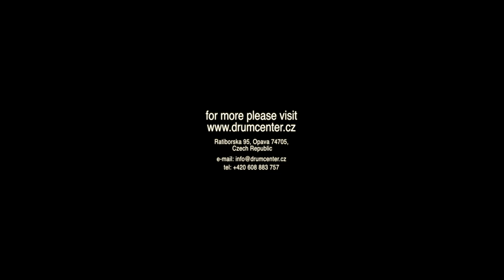PEARL Masterworks Urban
Used Drumheads:
TT, FT, SD - Evans G1 Coated
BD - Evans EQ4 clear

We can ship our products across Europe. Here you can find our shipping conditions